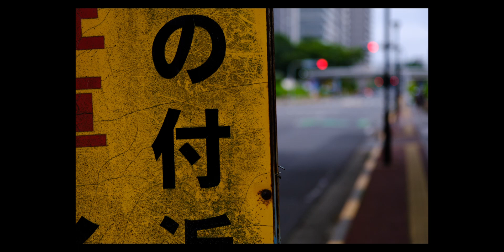【POV Photography】XF16-80mmF4 を考える（その１）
なんでも撮れるって難しいですね。
何をどうやって撮りましょうか。

【使用機材】
カメラ：FUJIFILM X-Pro3
　　　　DJI Osmo Pocket
レンズ：XF16-80mmF4 R OIS WR

【楽曲】
騒音のない世界　様